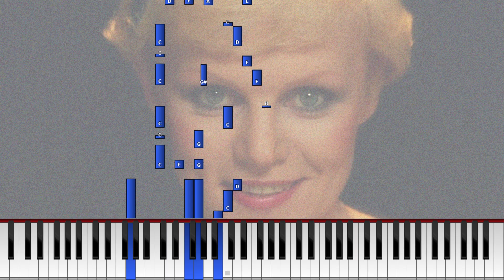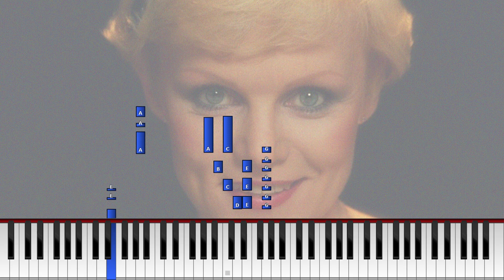"Katson autiota hiekkarantaa" (Synthesia) [Tutoriaali] *Opi soittamaan*